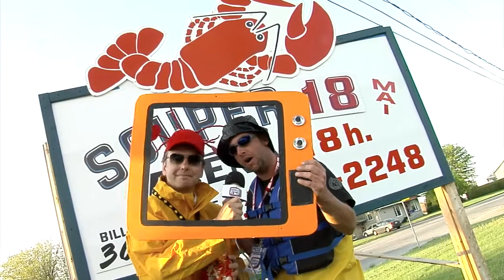Mets la TV au 13 - Souper Homard de St-Pierre-les-Becquets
Une escapade de l'escouade Mets la TV au 13 au souper homard de St-Pierre-les-Becquets